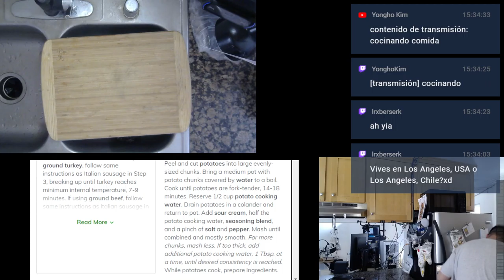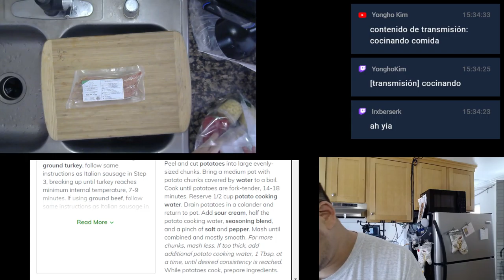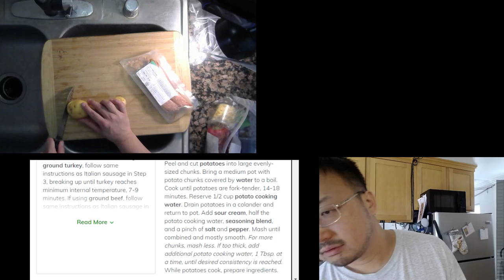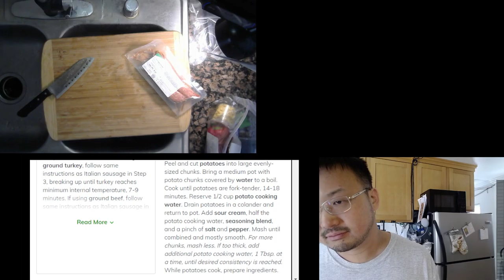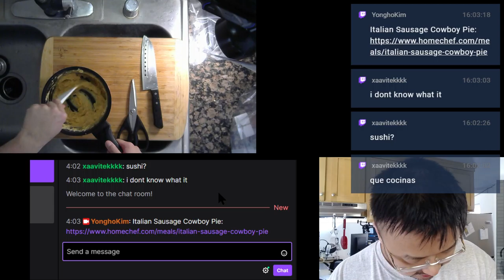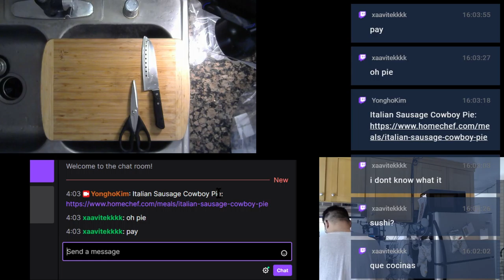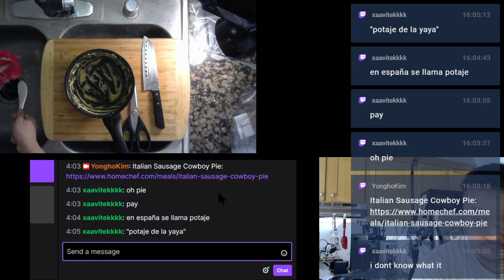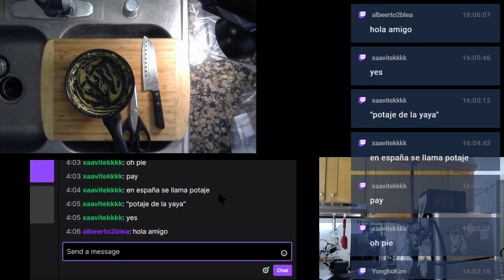210329 Full Sausage Pie